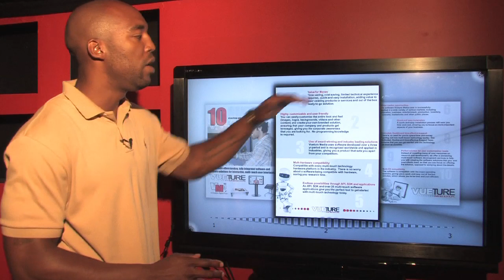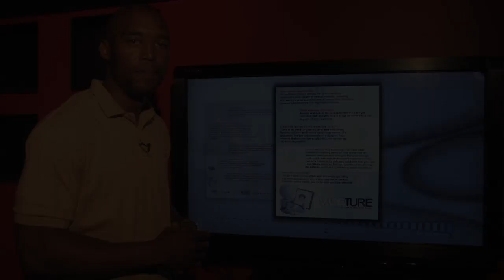Top 10 Benefits of Using a Touch Screen Display In Your Business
Vueture Media is a multi-touch technology company that specializes in innovative touch screen displays, touch screen solutions, and multi-touch applications for businesses and organizations.